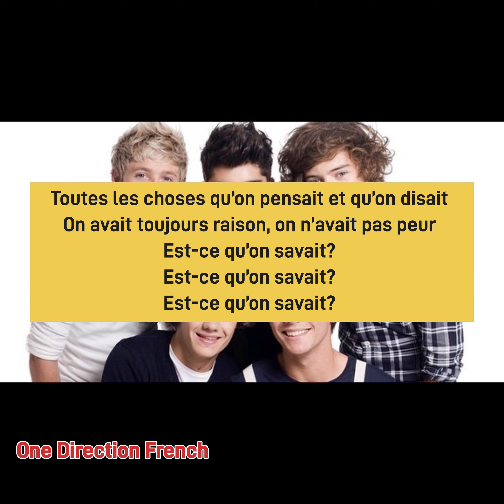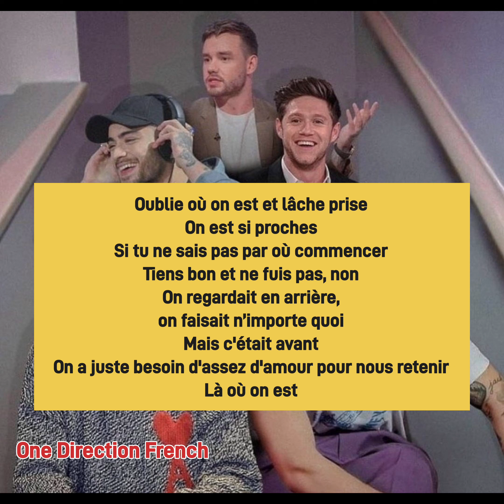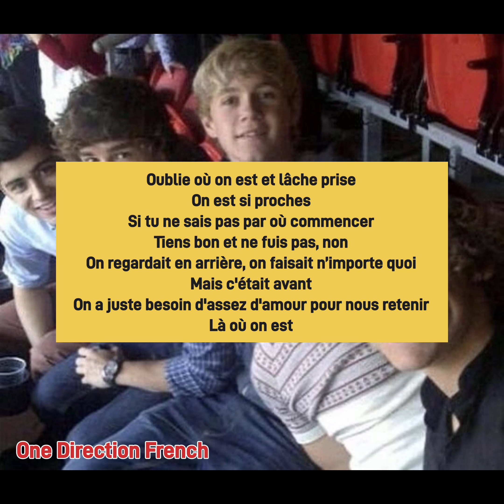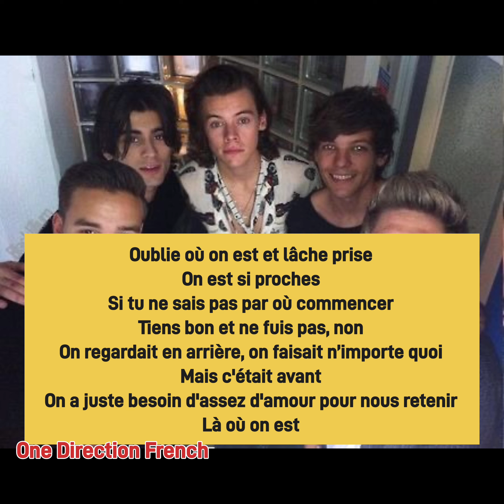TRADUCTION FRANÇAISE || One Direction - Where We Are